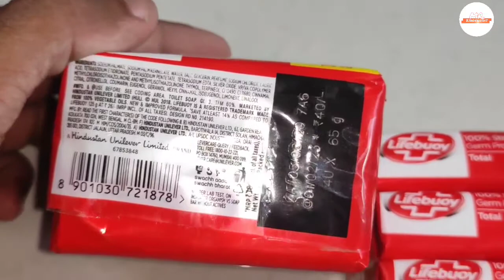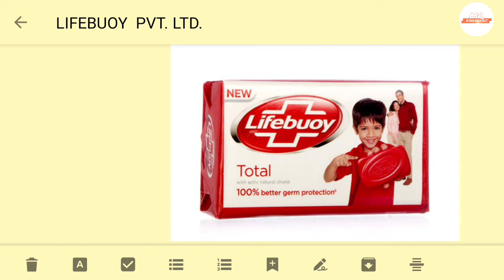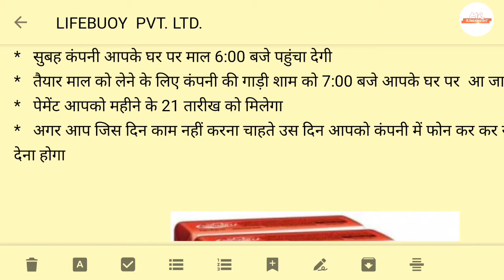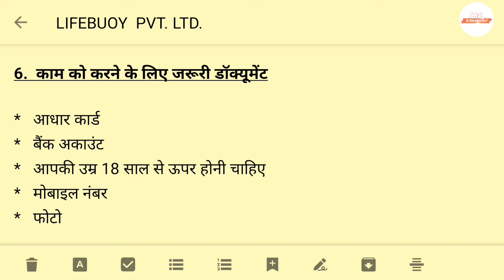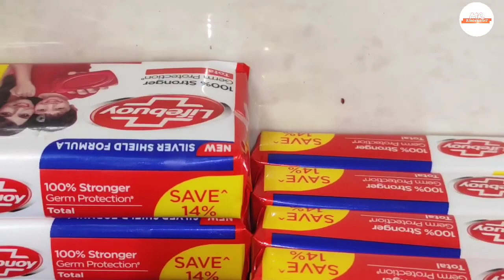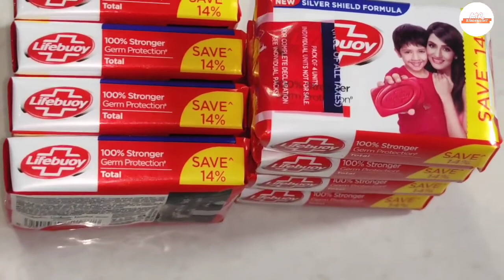lifebuoy company de rahi hai Ghar baithe kaam.